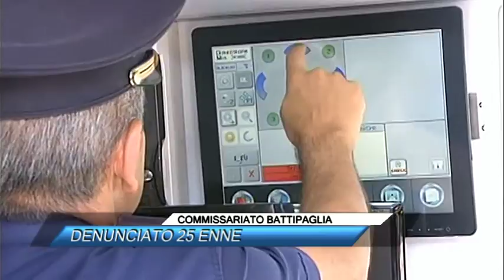COMMISSARIATO BATTIPAGLIA, DENUNCIATO 25 ENNE